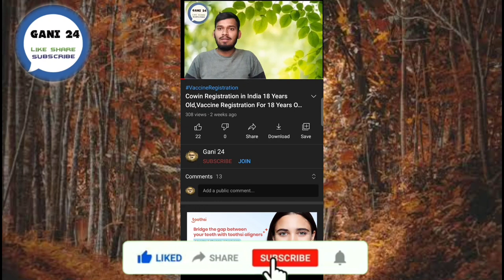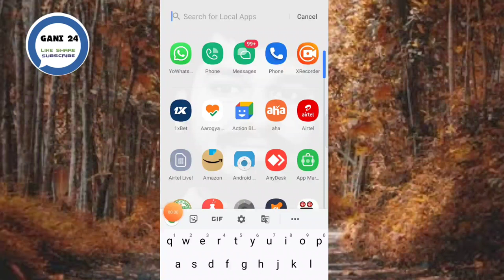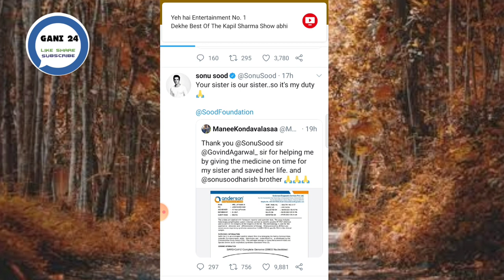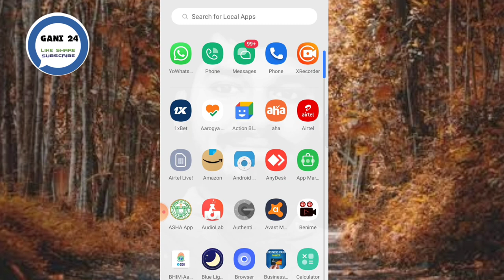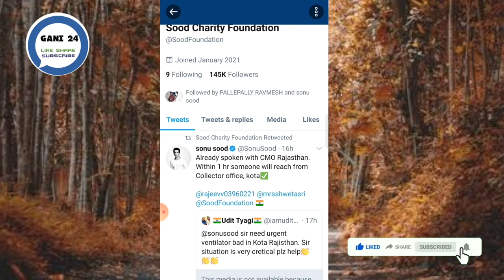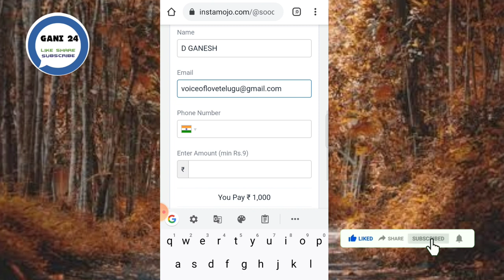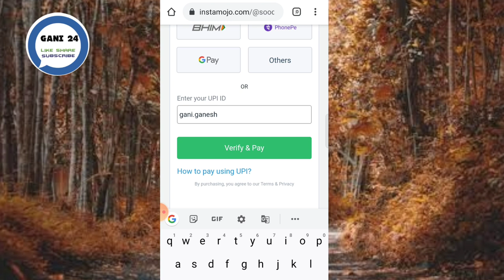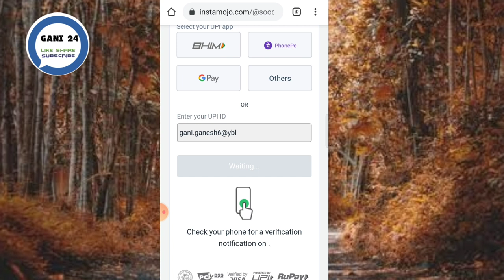How to Conatct SonuSood For Help,How to Donate Sood Charity Foundation,Sonu Sood trust, SonuSood